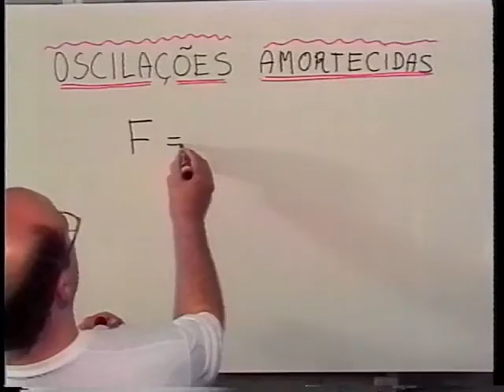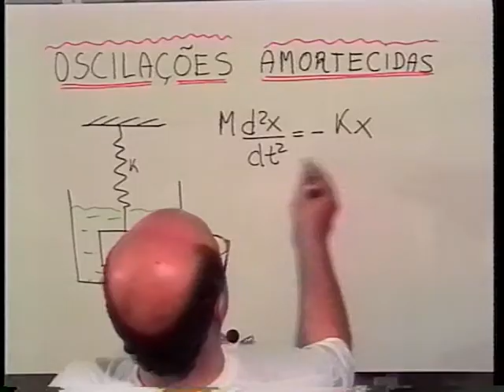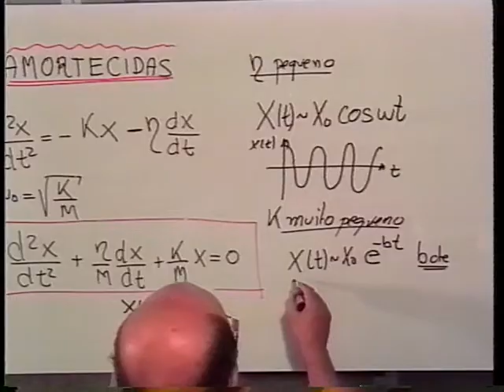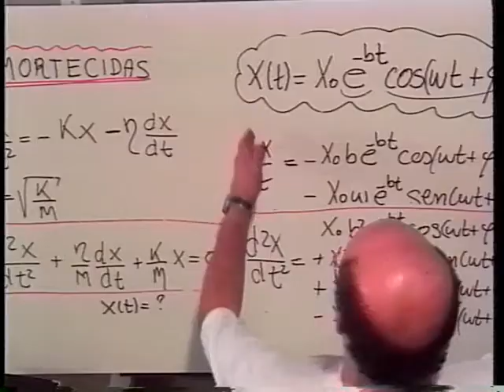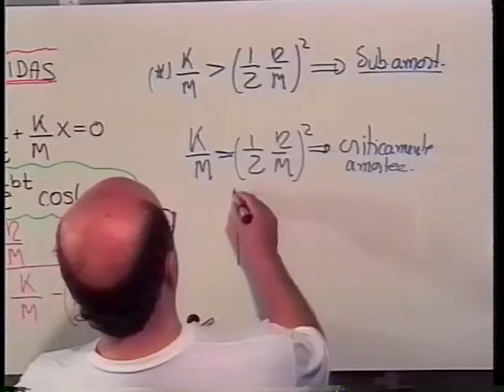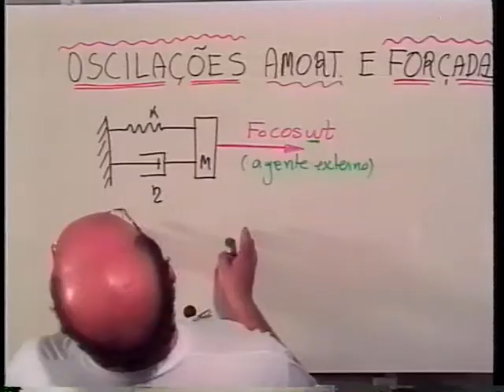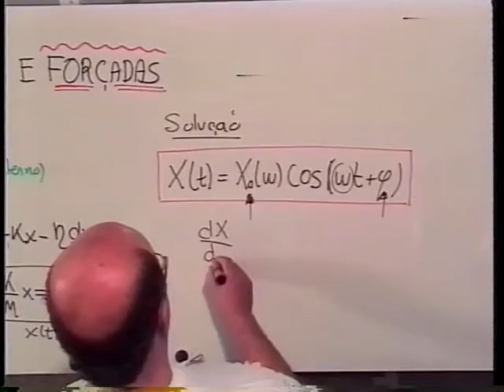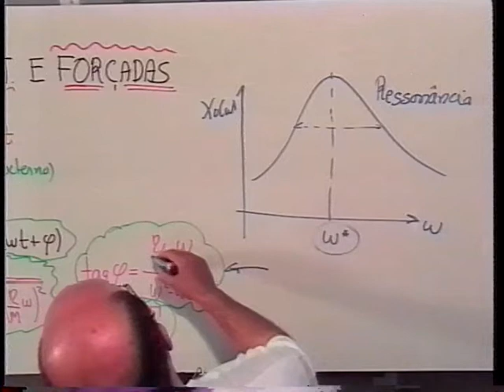Aula 19 Oscilações mecânicas 2 - Vanderlei Bagnato - IFSC USP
Mecânica - Aulas Gravadas em 2002 -
Instituto de Física de São Carlos - USP
Curso Básico de Física Aula 19 Oscilações mecânicas 2
Aulas Ministradas pelo Prof. Dr. Vanderlei Bagnato